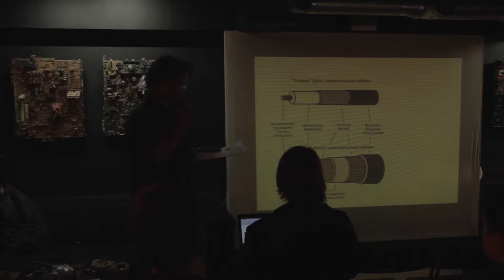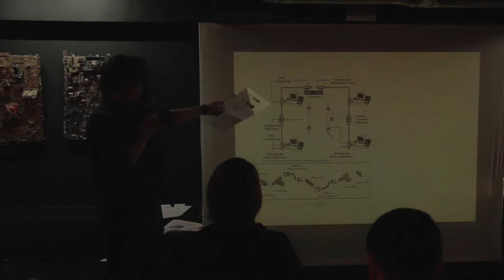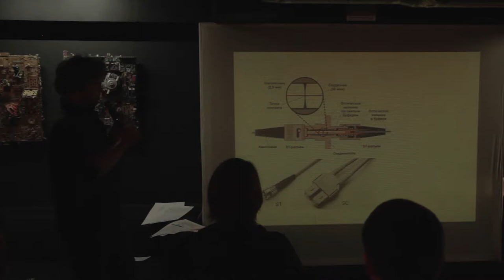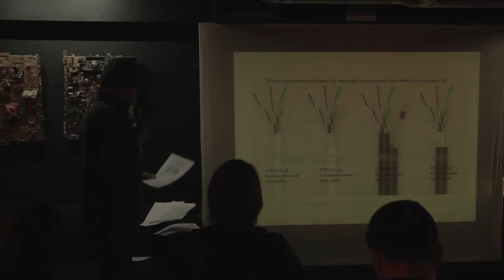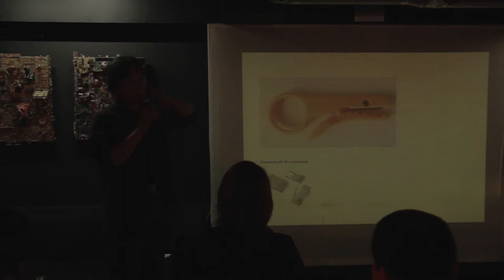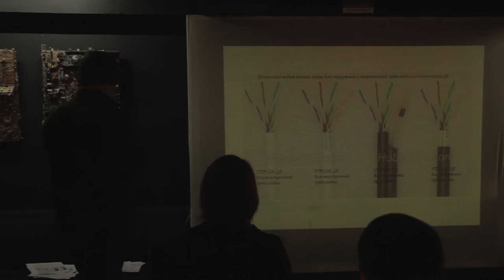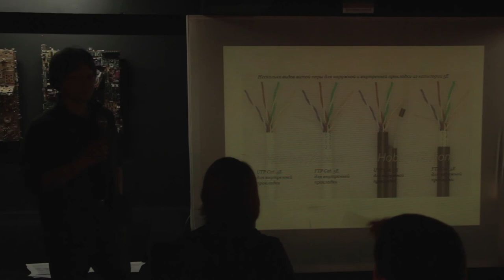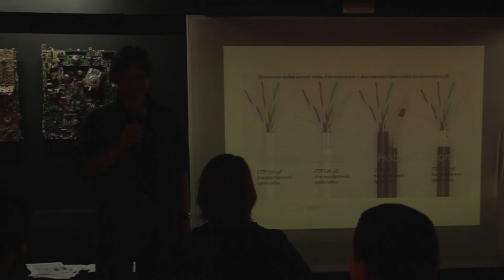Среды передачи данных. Часть первая, теоретическая.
Коаксиал, оптика, витая пара и особенности их использования.

Пятое занятие в Школе Сисадмина.